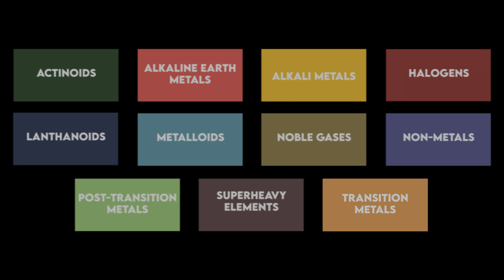What is RHENIUM? - Rhenium Explained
In this video I will give a quick overview of Rhenium.